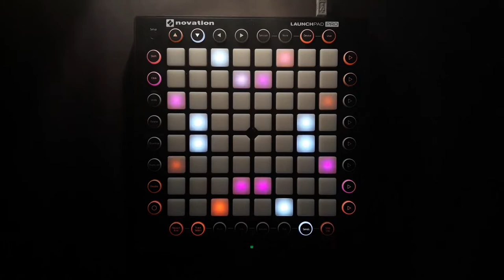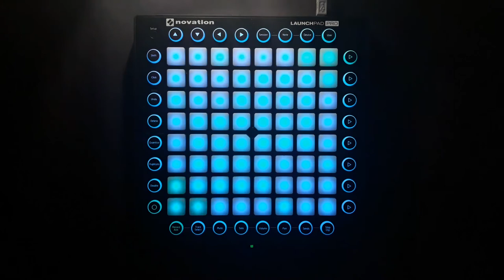Kotori - Mintflake // Launchpad Cover by ItsProMusic and Black Pads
Hey Guys!Im here with a new video!
But not mine project xD(Sorry)

Computer:Dell Inspiron 5537
Cpu:Intel Core I7 4500U  1.8GHz
Ram:8
Hard Drive:500 HDD
OS:Windows 10
Graphics:AMD Radeon HD 512 Mb
Camera:Samsung Galaxy J5 2017
Editing software:Premiere Pro CS
Audio Recording Software:Audacity
Instrument:Launchpad Pro

See Ya!!